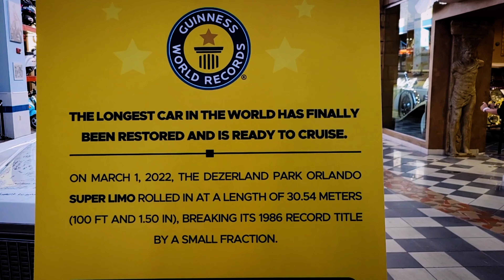Dezerland Museum | Insane 1/1 Veilside Supra Mk iv!!